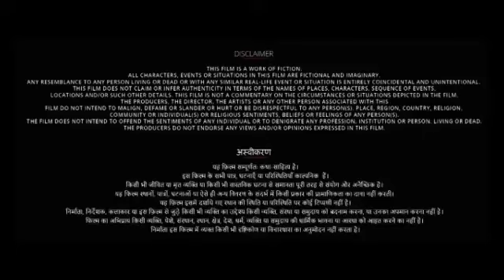Chhatriwali Full Movie 2023 Rakul Preet Singh, Sumeet Vyas, Satish Kaushik Fact & Review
Directed by Tejas Prabha Vijay Deoskar.

Star Cast:- Rakul Preet Singh, Sumeet Vyas, Satish Kaushik, Rajesh Tailang, Dolly Ahluwalia.